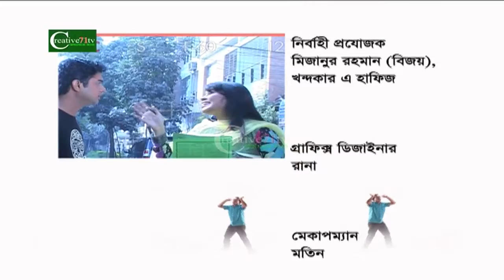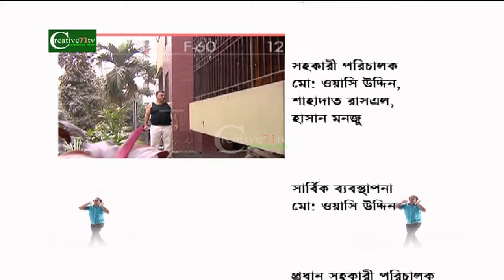ফকির বাড়ির ইতিকথা-২০ হাসির নাটক।Funny Drama Series-20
It is unlimited Fun and Funny Drama Serial.
দমফাটানো হাসির নাটক
নাটক: "ফকির বাড়ির ইতিকথা"
পর্ব- ২০
রচনা: রাজু সিদ্দিকী
পরিচালনা: সরদার মেহেদী হাসান
প্রযোজনা: creative71tv

অভিনয়ে: ড. এনামুল হক, চিত্র লেখা গূহ, দীপা খন্দকার, ডা: অাহমেদ, ফারুক অাহমেদ, হিল্লোল, লাক্স সুন্দরী অালভী, সাবরীন সাকা মীম, সনজীব অাহমেদ, ইশিকা, অানজুয়ারা বেগম, রোদ রাহা